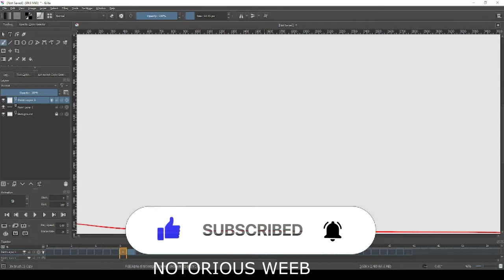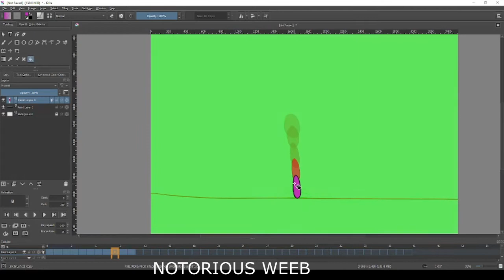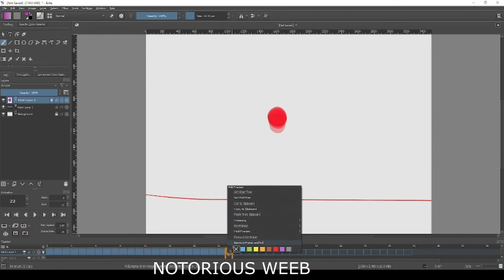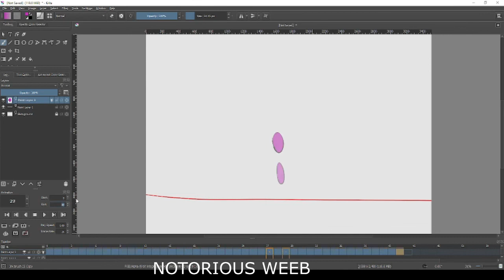PRACTICING HOW TO ANIMATE BOUNCING BALL SQUASH (little break from the pngtuber thing)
program: krita
tablet: huion b430p
talent borrow

krita animation

krita animation tutorial